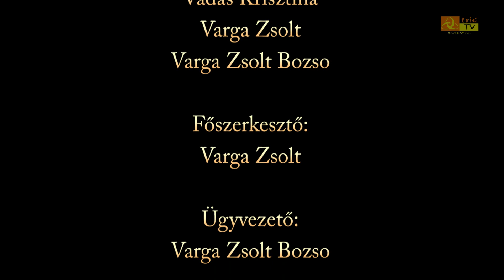Büki Stúdióbeszélgetés - Vendég: Dr. Németh Sándor polgármester. Téma: a 2021-es év értékelése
A koronavírus-járvány, a 2021-es év igazolta, hogy szükség van a két lábon állásra: az ipar és a turizmus adta lehetőségekre, előnyökre Bükön. A polgármester évértékelőjébe nézünk és hallgatunk
bele.